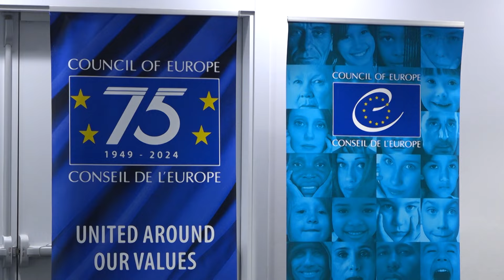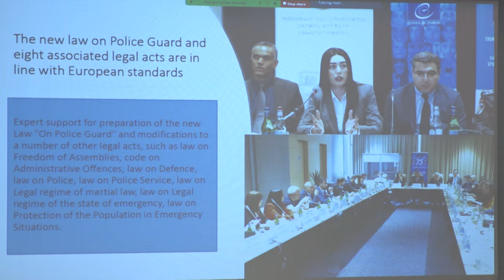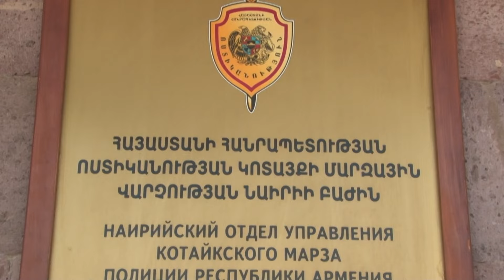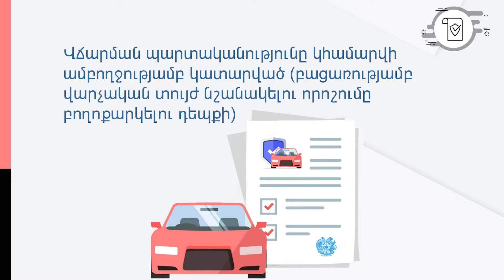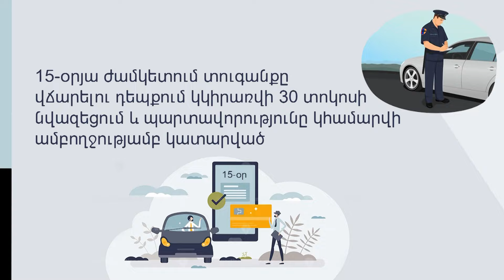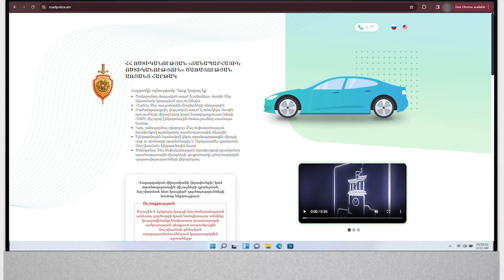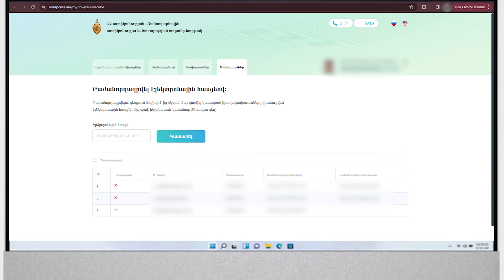«Հերթապահ մաս» 24.06․2024 / Hertapah mas